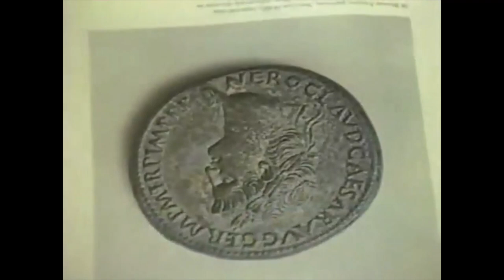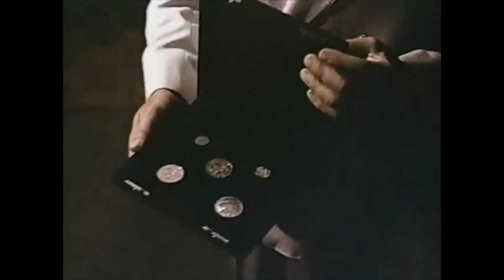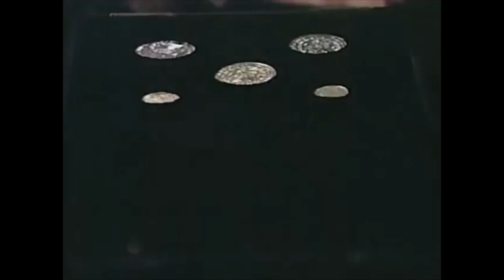L'Homme-Araignée : Photo finale (1/4). (HD)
Jameson envoie Peter faire l'entretien d'un célèbre collectionneur de pièces anciennes, Weldon Gray. Mais durant le reportage, une personne s'introduit dans le bureau pour commettre un vol. Peter et Gray sont assommés et les pièces de valeur ont disparues. La police demande à Peter les photos qu'il a prises ...

Titre original : Photo Finish.
Diffusion : 7 février 1979 sur CBS.

Réalisation : Tony Ganz.
Scénario : Howard Dimsdale.

Acteurs invités :

Geoffrey Lewis : Weldon Gray
Charles Haid : Le lieutenant de police
Kenneth O'Brien : Cork
Jennifer Billingsley : Bonita Gray
Milt Kogan : Wiley
Edward Walsh : Le gardien de prison
Davis Roberts : Le juge